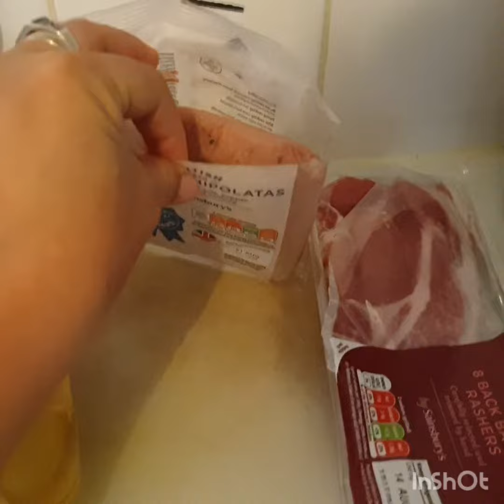Desayuno tradicional ingles (full breakfast)desayuno completo